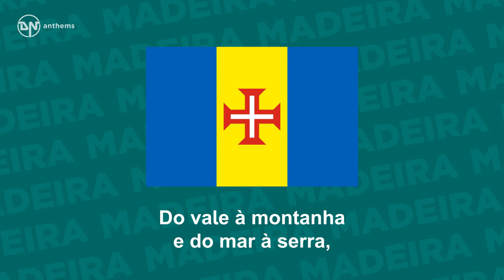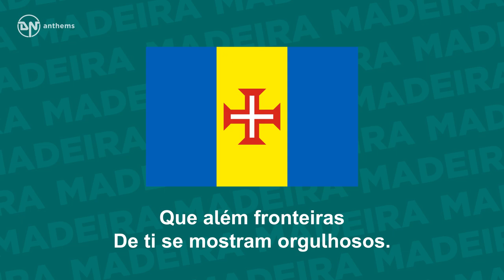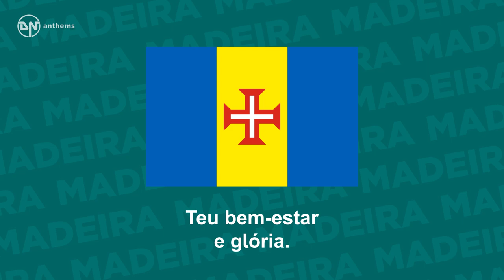Anthem of Madeira - Hino da Região Autónoma da Madeira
The regional anthem of the Autonomous Region of Madeira.

Lyrics in Portuguese:
Do vale à montanha e do mar à serra,
Teu povo humilde, estóico e valente
Entre a rocha dura te lavrou a terra,
Para lançar, do pão, a semente:
Herói do trabalho na montanha agreste,
Que se fez ao mar em vagas procelosas:
Os louros da vitória, em tuas mãos calosas
Foram a herança que a teus filhos deste.
Por esse Mundo além
Madeira teu nome continua
Em teus filhos saudosos
Que além fronteiras
De ti se mostram orgulhosos.
Madeira, honraremos tua História
Na senda do trabalho
Nós lutaremos
Alcançaremos
Teu bem-estar e glória.

English Translation:
From the valley to the mountain and from the sea to the highlands,
Thy humble people, stoic and brave
Amidst the hard stone plowed thine land,
To cast, of the bread, the seed:
Hero of the labour of the harsh mountain,
Cast to the sea in tormenteous waves:
The laurels of victory, in thy calous hands,
Were the heritage bestowed to thine children.
In this World beyond
Madeira thy name continues
In thy longing children
That in distant lands
Show themselves proud of thee.
Madeira, we shall honour thy History
In the path of labour
We shall struggle
And achieve
Thine well-being and glory.